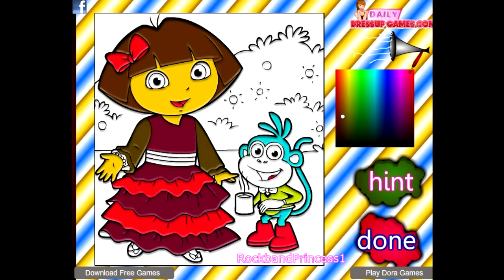Dora The Explorer Coloring Games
Dora The Explorer Coloring Games - Free Dora Pictures To Color. Today we use nick jr games color dora start by using all the different colors to color with dora.

Use this link for dora the explorer color games

Other dora coloring pages for kids to print out for free, and coloring games on nick jr

Find other free games for kids offering videos of dora the explorer on our youtube channel all offer the games link. nick jr coloring games for kids online featuring different characters.These children's pictures to color free - no downloading needed. Find kids coloring book games great for all ages!